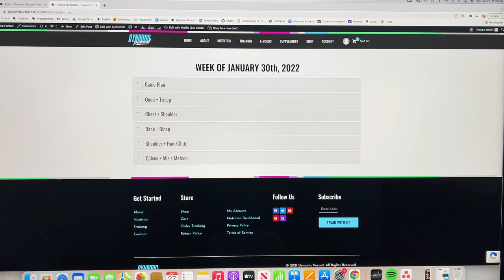ROAD TO THE ARNOLD : Diet + BIG ANNOUNCEMENT!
Second episode in the ROAD TO THE ARNOLD series! This episode features a full day of eating on my back day of training. I also reveal my new supplement line products and flavors!! We are going live with POUNCE and NINE LIVES on February 7th!

*New Program: DYNAMIC FITNESS now available!!

*NUTRITION COACHING: I offer 1:1 nutrition coaching and I am accepting new clients

*DYNAMIC TRAINING: Weightlifting or Powerlifting training plans!